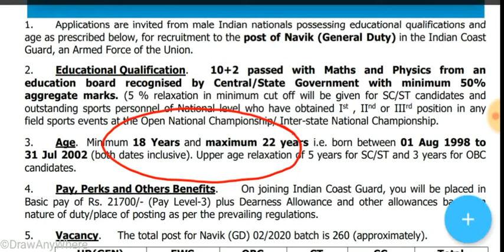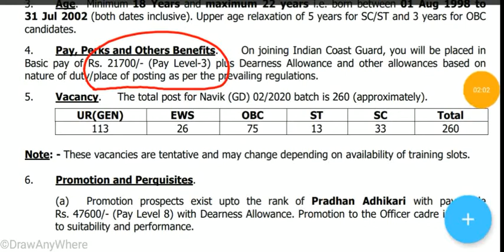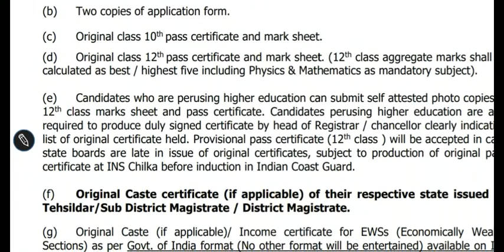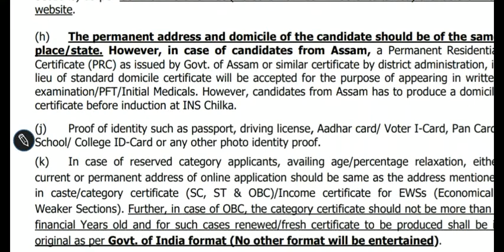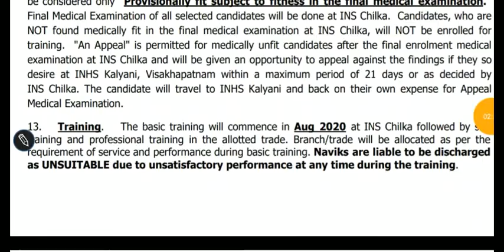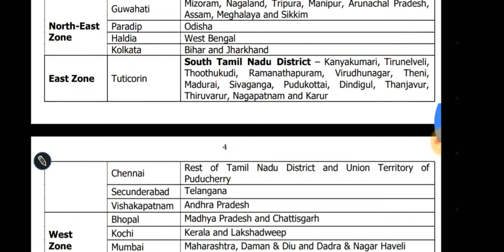Indian Coast guard vacancy Details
Get more derails about Indian coast guard vacancy in this video and eligibility and age or selection procedures in this video.
Click here for apply-